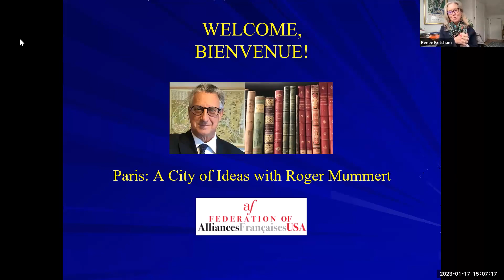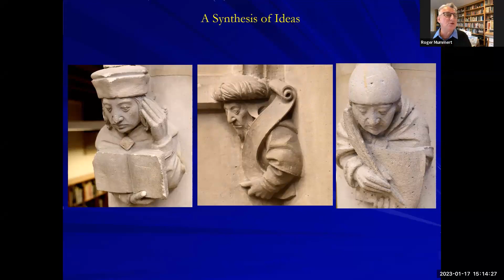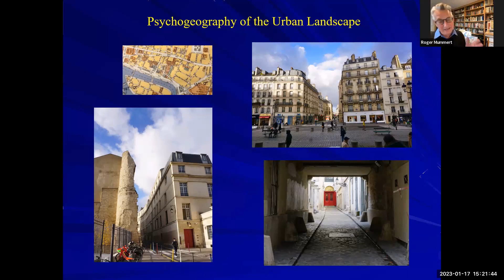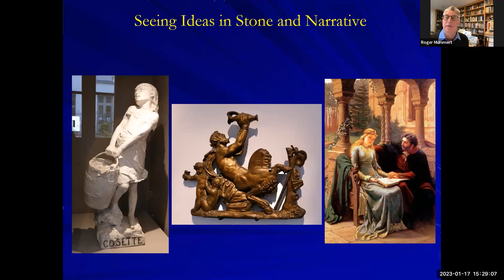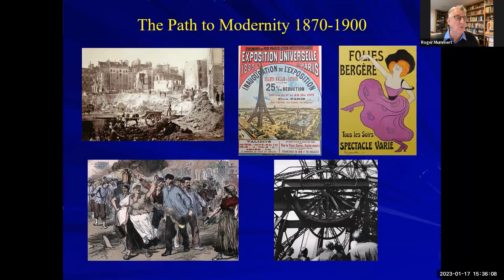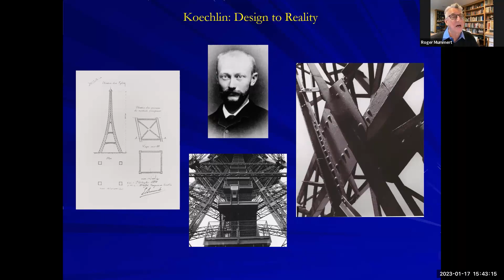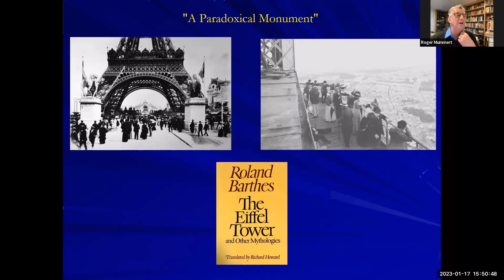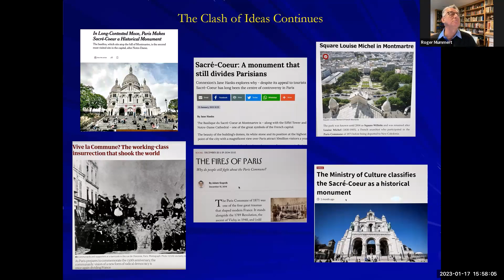Paris: A City of Ideas with Roger Mummert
Join us as Roger Mummert, a widely published writer and accomplished communicator whose articles and essays have appeared in the New York Times and elsewhere, explores the chronology and synthesis of ideas that have transformed the medieval city of Paris into the modern city of today.